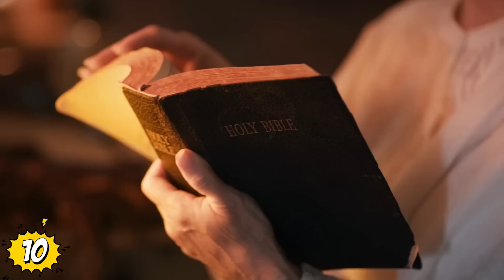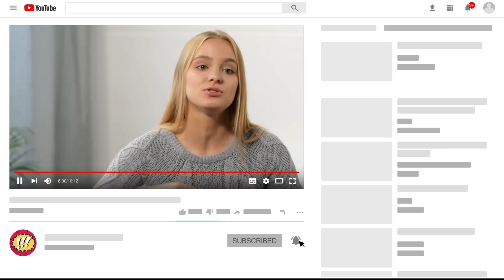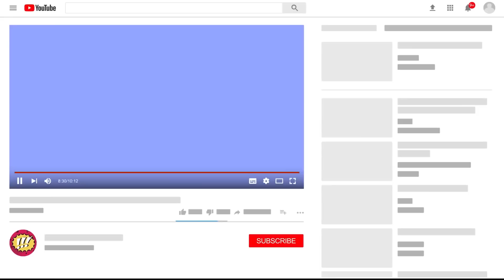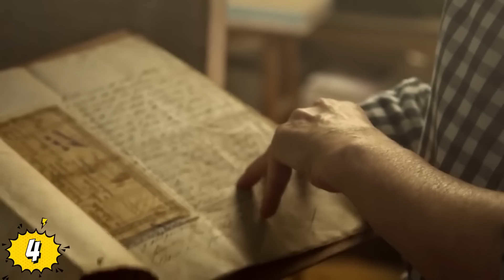Misteriosos Hallazgos Arqueológicos Que Aún DESCONCIERTAN A Los Expertos En La Actualidad